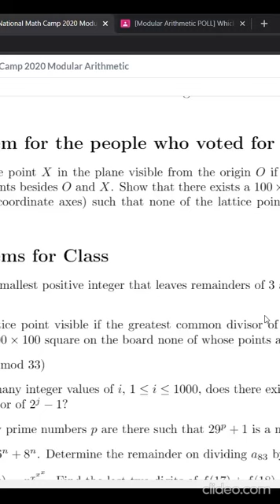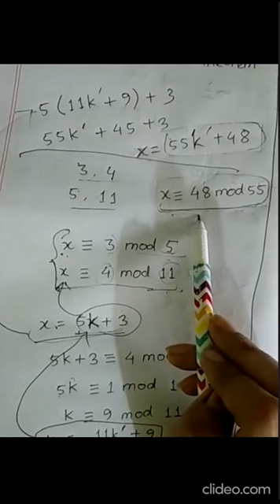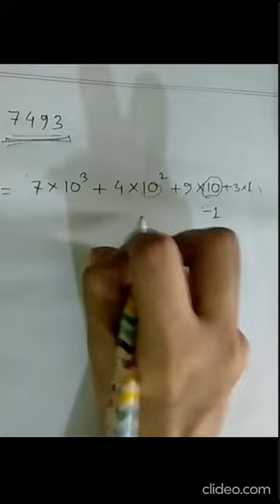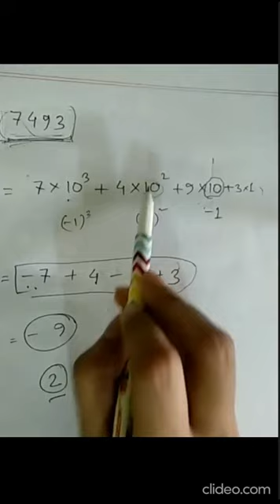Modular Arithmetic from basics to advance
with Mursalin Habib on 9 August, 2020